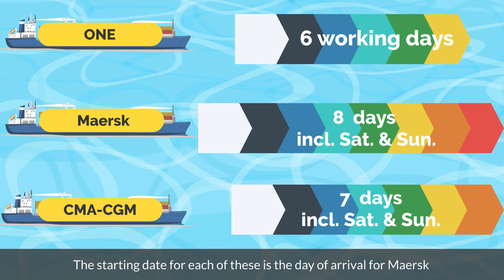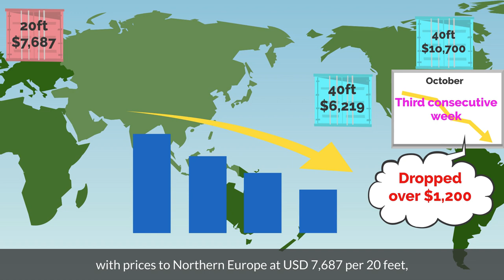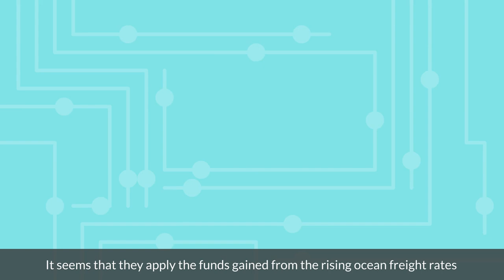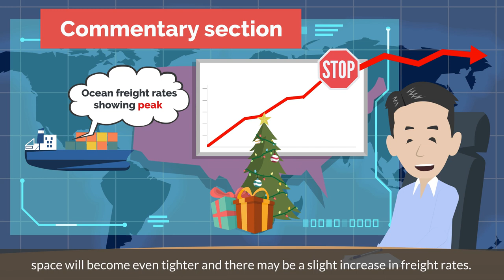Logistics News in October 2021! What happens in Logistics Industory now !??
Contents
00:21  Free Time for Import Reefer Containers to Zero
01:26  Container Freight Rates Plunge From China. Caused By Shipping
            Delays Due To Power Shortages.
02:20  154 Ships Waiting Offshore at the Ports of Shanghai and Ningbo.
03:25  Container Freight Rates Fall Below USD 11,000 to East Coast of
            North America
04:24  Shanghai Port on Track to Reach Record 45 Million TEU in
            Container Handling Volume for Full Year.
05:24  Major Japanese Shipping Companies Are Moving from Charter
            Ships to Own Vessels.
06:09  Coca-Cola Uses Bulk Carriers to Transport Raw Materials due to
            Container Shortage.
06:47  Commentary Section

【Profile】
Shinya Iino

15 years experience in business development in Asia and South East Asia. Marketing and Sales specialist in especially Logistics field.